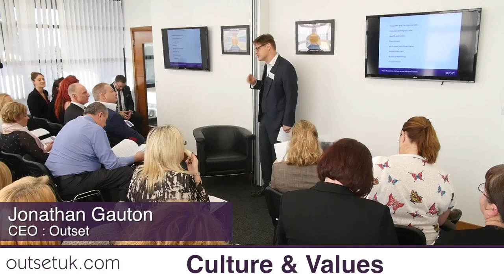Culture & Values | Workplace Discrimination Seminar | February 2017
Jonathan Gauton expresses the importance of culture & values

Outset Group are experts in Legal, HR and Health & Safety for your business.